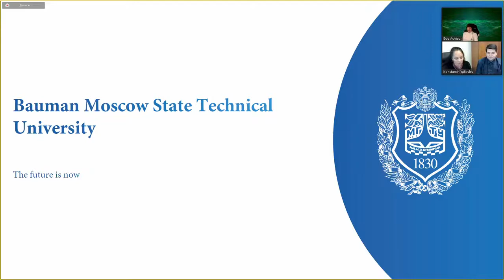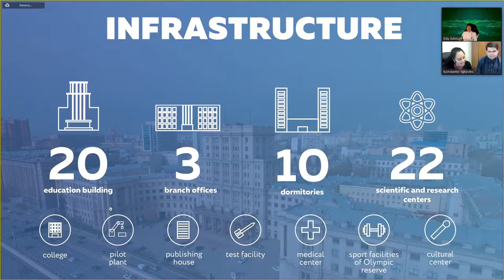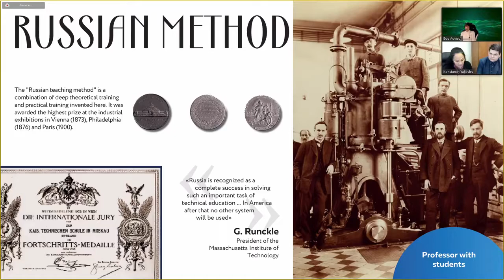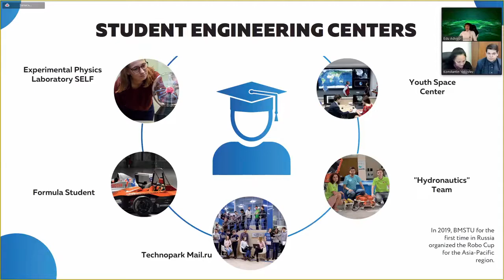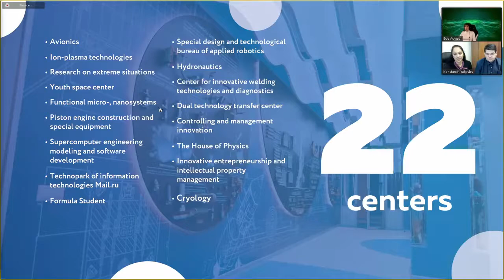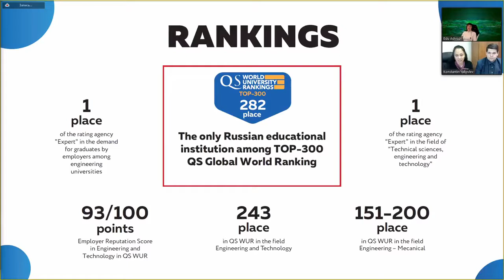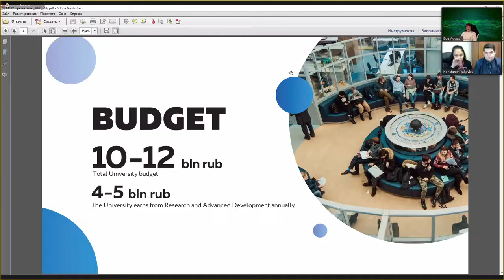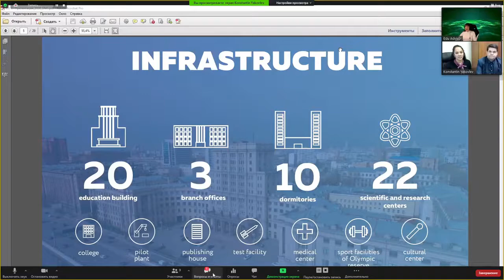Bauman Moscow State Technical University